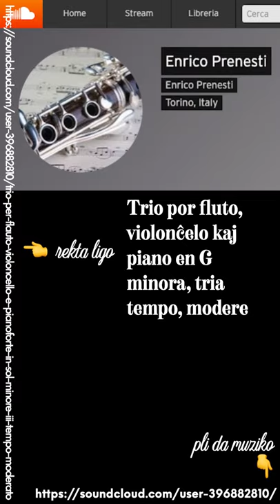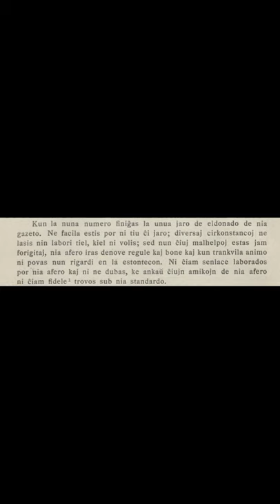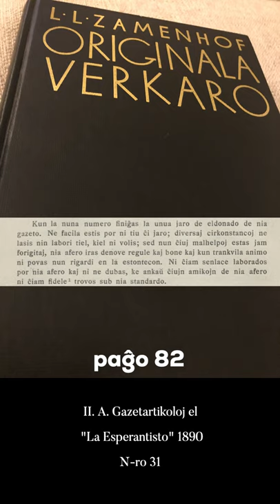Zamenhofa Medito 274 + Antaŭmedito 124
Noktotempa medito pri finoj kaj finiĝoj kaj...